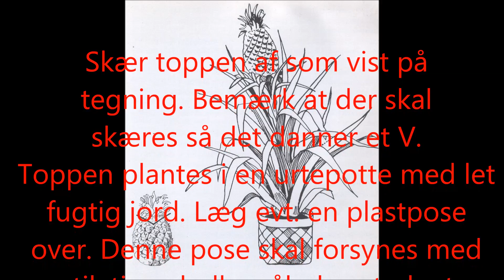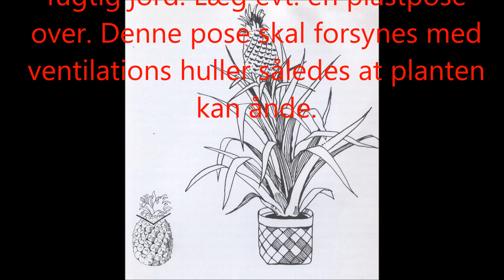Sådan får man en Ananas top til at blive en Ananas Plante. 2015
Sådan får man en Ananas top til at lave rødder. Senere kan man så høste signe egne Ananas frugter.